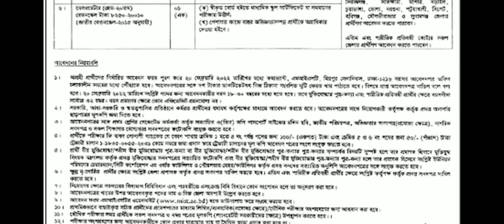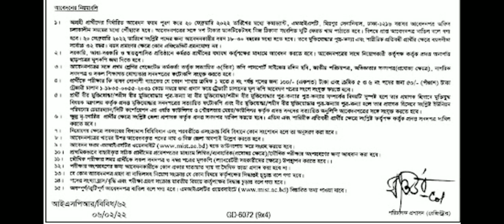SSC পাশে বাংলাদেশ সেনাবাহিনীতে বেসামরিক পদে নিয়োগ ২০২২ | Army Civil job circular 2022